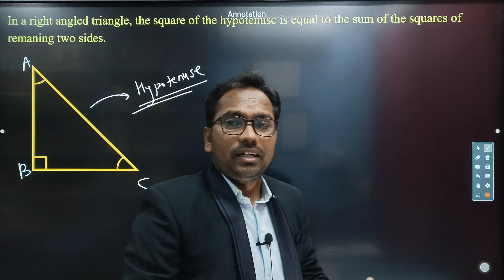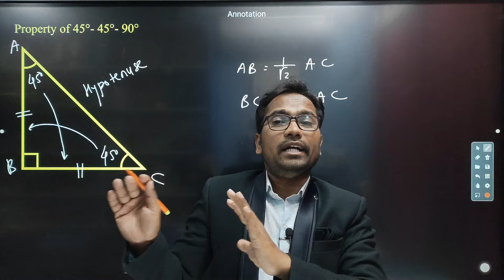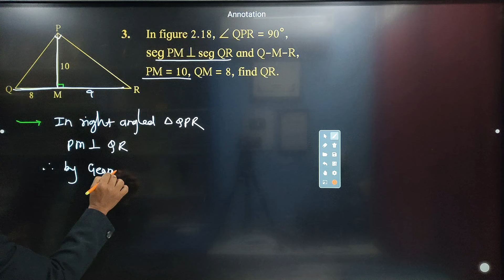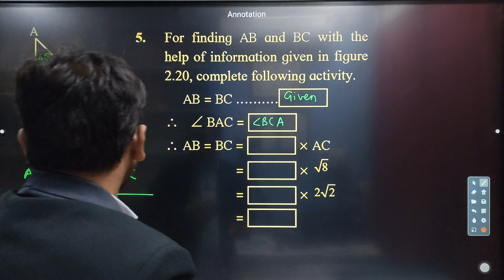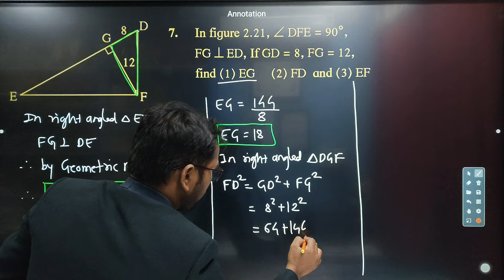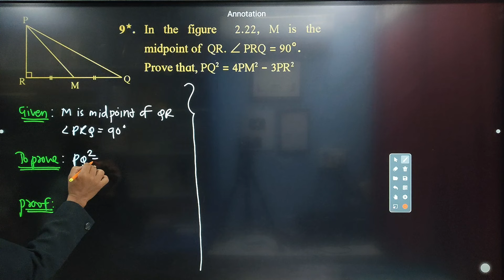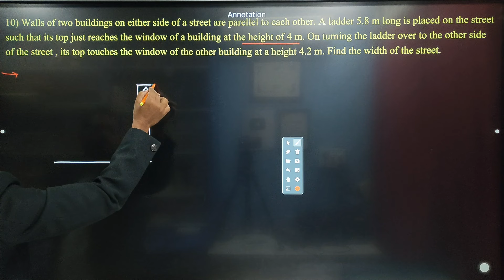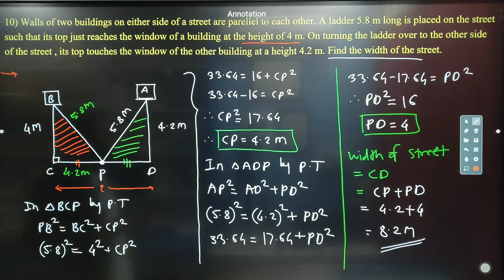10th Maht 2 | Maharashtra Board | Chapter 2 | Pythagoras Theorem | Practice Set 2.1 Board Exam 2025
10th Maht 2 | Maharashtra Board | Chapter 2 | Pythagoras Theorem | Practice Set 2.1 Board Exam 2025

दहावी गणित भाग 1 | दोन चलांतील रेषीय समीकरणे | सरावसंच 1.1 | Board Exam 2025

10th board exam 2025
10th math part 2
इयत्ता दहावी गणित
इयत्ता दहावी गणित व्हिडियो
दहावी गणित भाग 2 revision
10th math part 2
दहावी गणित भाग 2 imp
दहावी बोर्ड परीक्षा 2025
dahavi ganit bhaag 2
समरूपता,maharashtra board exam 2025
maharashtra board math
ssc board exam 2025
दहावी गणित भाग 2 उत्तरे
10वी गणित भाग 2 सरावसंच 1.3
no. 1 Marathi educational channel.